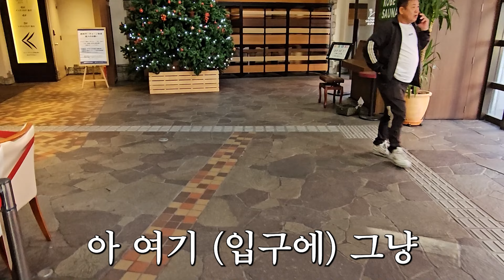일본의 찜질방에서 하라는 찜질은 안하고 피아노를 치는 한국인🇰🇷 | 콜드쉽의 스트리트 피아노 일본 고베 10편🌏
안녕하세요! 콜드쉽의 스트리트 피아노 일본 고베 10편입니다.
이 영상은 2023년 11월 21일에 촬영하였습니다.

댓글과 좋아요는 영상 제작에 정말 큰힘이 됩니다.